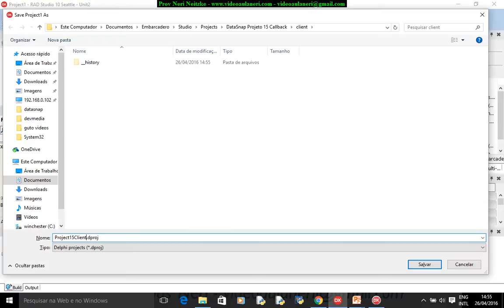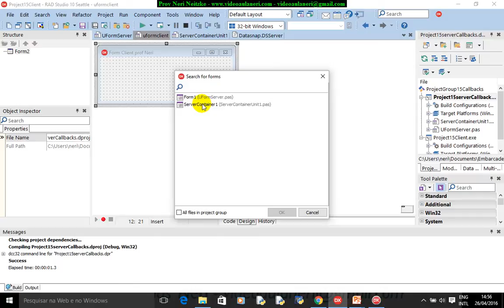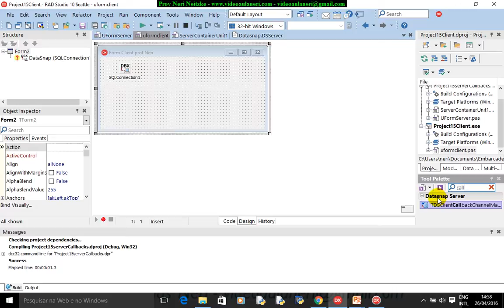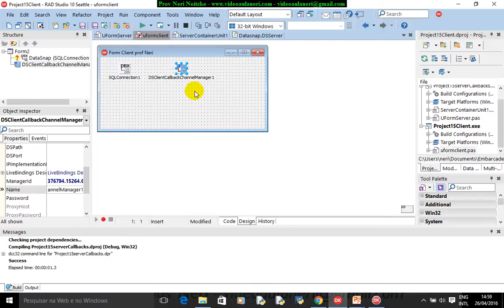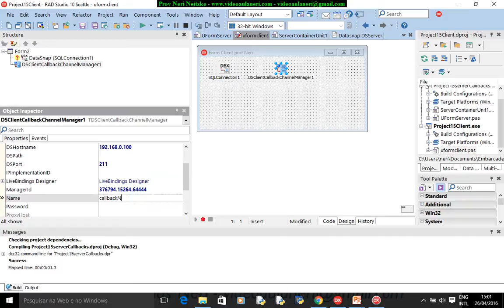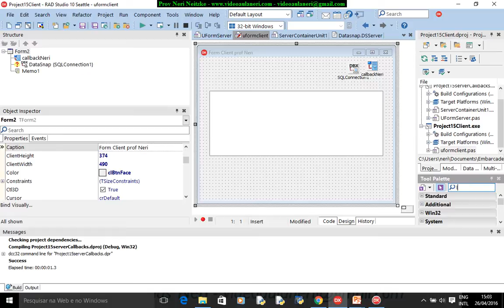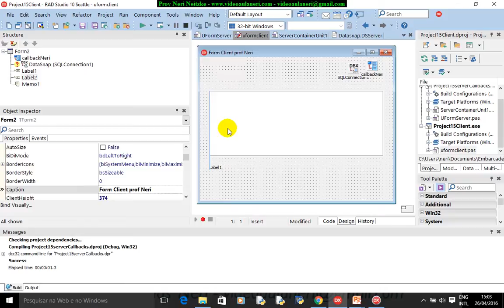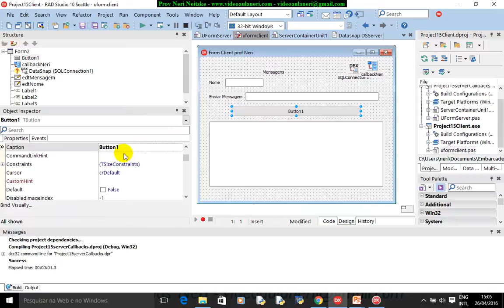aula 6680 datasnap implementando Callbacks no Client ChannelName Protocolo tcp ip hostname